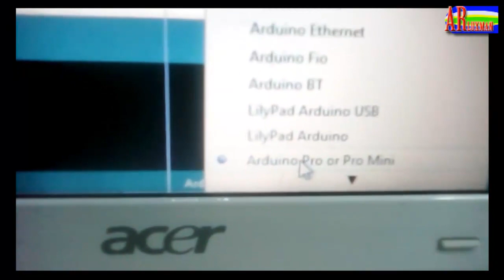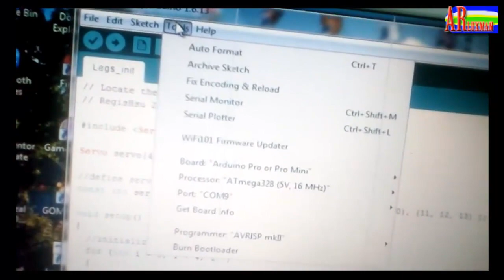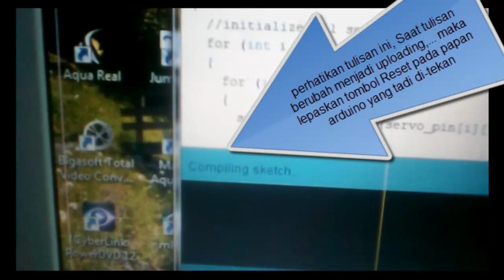Cara Upload Sketch Pada Arduino Pro Mini Dengan Usb to TTL PL2303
Ini adalah tutorial singkat cara mengupload sketch pada arduino pro mini dengan menggunakan Usb to serial TTL
Komponen :
1. Arduino pro mini 5v
2. Usb to TTL type PL2303
3. kabel Jumper
4. komputer pc / laptop

Untuk upload dengan menggunakan USB to TTL type PL2303, maka komputer hrs sdh terinstall drivernya. Anda bisa download link di bawah ini :

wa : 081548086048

Terima kasih buat teman-teman yang telah memberi dukungannya.
Semoga mendapat ridlo Allah SWT dan digantikan dengan yang jauh lebih melimpah. Aamiin